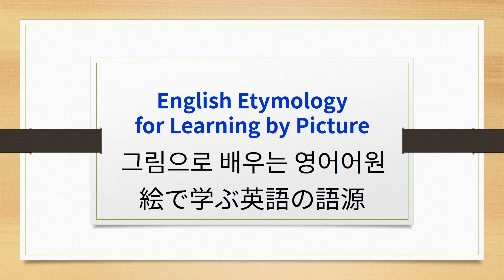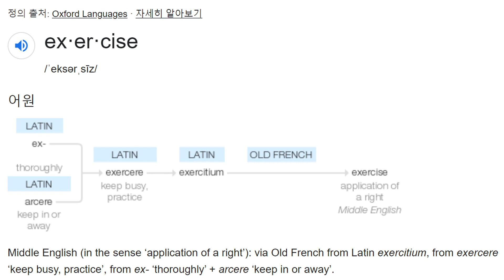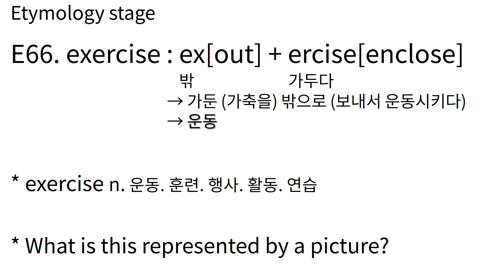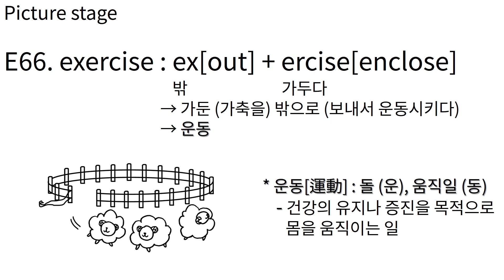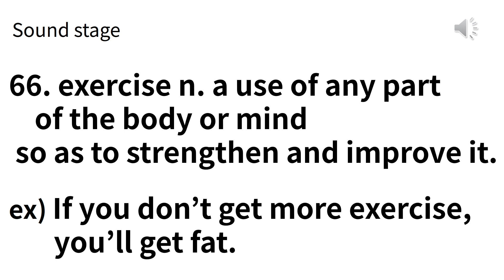E#216 E66 exercise 그림으로 배우는 영어 어원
E66 exercise